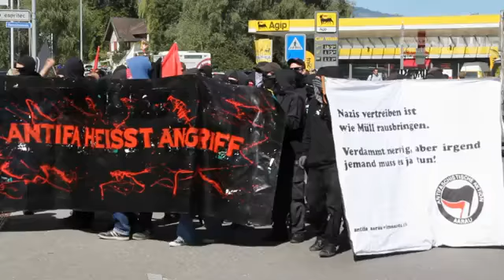Diepoldsau: Großer Polizeieinsatz bei Demo